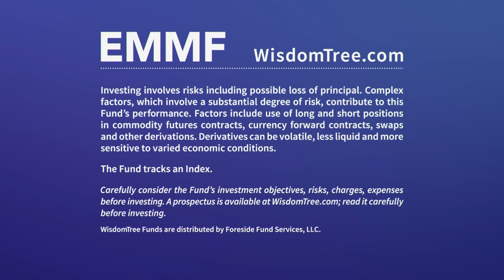EMMF: WisdomTree Emerging Markets Multifactor Fund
WisdomTree Funds are distributed by Foreside Fund Services, LLC in the U.S. only.